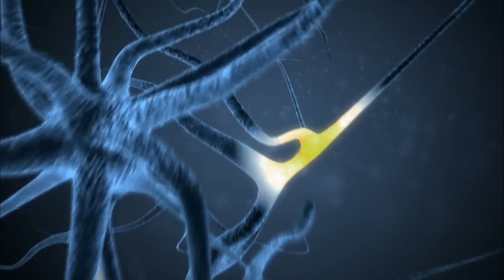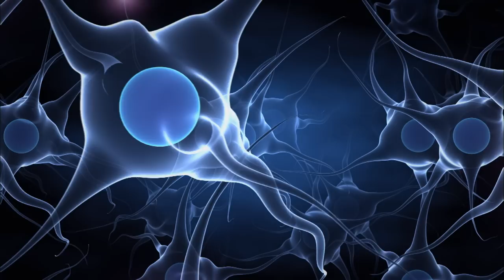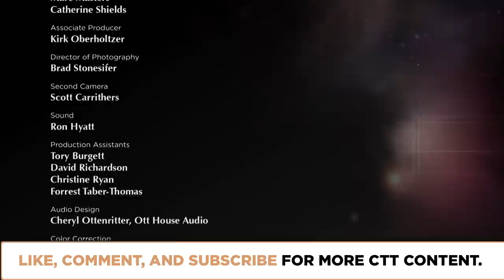Can the Mind Heal the Body? | Episode 1401 | Closer To Truth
Can the mind heal the body? Stress triggers sickness, shortens life. Tranquility promotes wellness, lengthens life. How we think affects how we feel. Psychosomatic medicine is modern medicine. But what works, and what doesn’t? What’s science, and what’s not? Featuring interviews with Deepak Chopra, Rudolph Tanzi, Elissa Epel, Gino Yu, and Murali Doraiswamy.